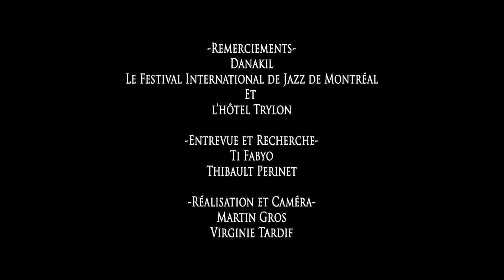DANAKIL INTERVIEW (LUMIERE REGGAE @FESTIVAL INTERNATIONAL DE JAZZ DE MONTRÉAL) 3 ET 4 JUIL 2012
Balik (du groupe Danakil) et Natty Jean en direct du Festival International de Jazz de Montréal le 3 et 4 juillet 2012.

Réalisation vidéo :
Martin Gros

(Nous nous excusons pour la qualité sonore de cette vidéo, nous sommes actuellement à la recherche d'un preneur de son)